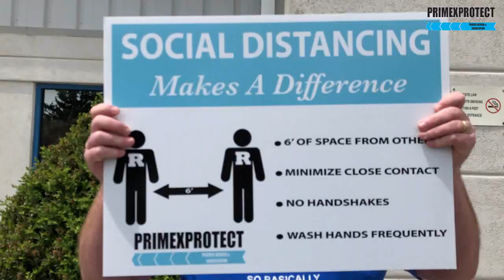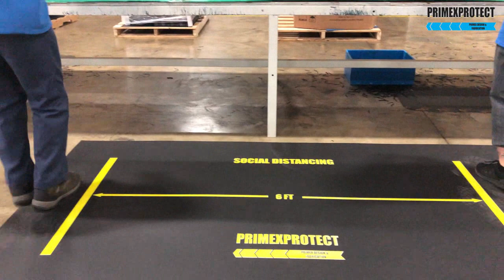Primex Lip Dub Safety Dance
Primex Protect is here to keep you, your employees and your customers safe. Don't believe us? Let our employees show you!

• Category
o Music
• Song
o The Safety Dance
• Artist
o Men Without Hats
• Album
o My Hats Collection - EP
• Writers
o Ivan Doroschuk
o (on behalf of Bulldog Brothers); CMRRA, UMPG Publishing, UMPI, LatinAutor - UMPG, UNIAO BRASILEIRA DE EDITORAS DE MUSICA - UBEM, BMI - Broadcast Music Inc., LatinAutor, and 13 Music Rights Societies